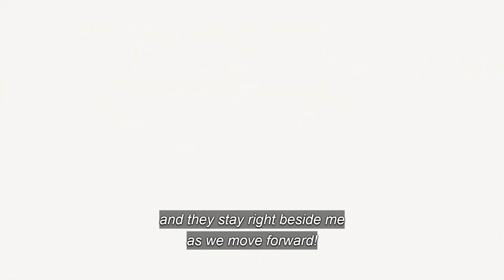Noelle gets her magic back! | Black Clover Movie: Sword of the Wizard King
Noelle Silver gets her magic back and with the help of the black bulls, they defeat the Ice Wizard King!

Full Fight (SUB) 1080p HD